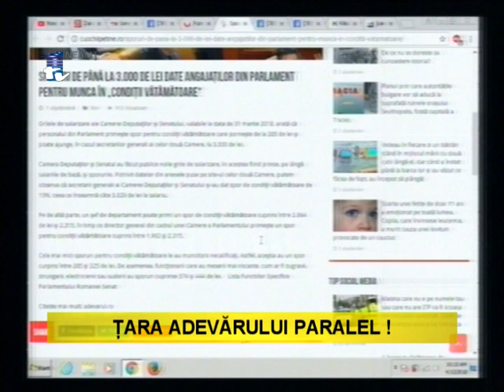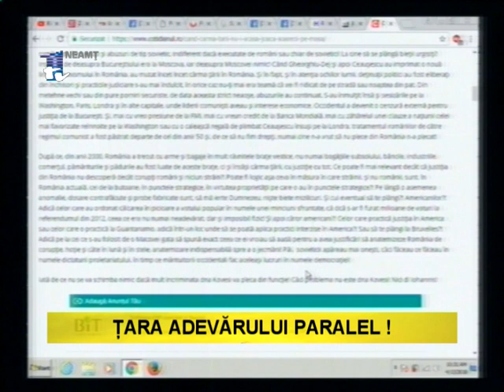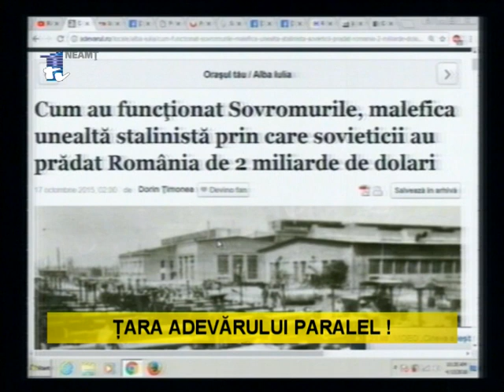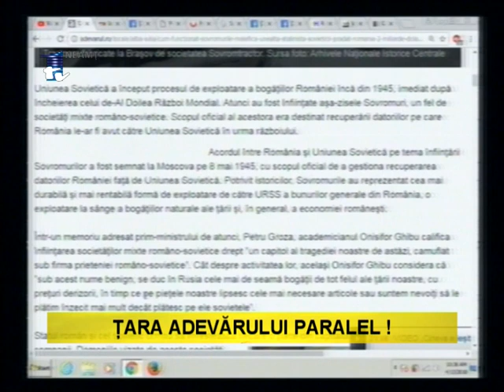CONSTANTIN MUNTEANU - TARA ADEVARULUI PARALEL !_(PRIMA PARTE)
MATINAL CU CU 1TV,
INVITAT CONSTANTIN MUNTEAN - scriitor